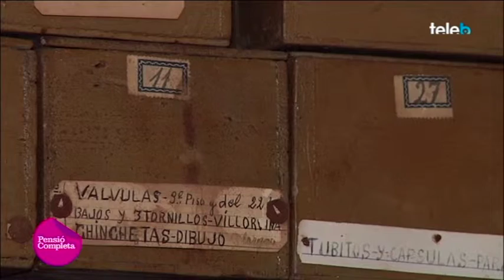L'ofici de Brocanter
L'Anna Rovira ens descobreix l'ofici de brocanter. Un badaloní que es dedica, com diu ell, a la “xatarreria” de mobles.